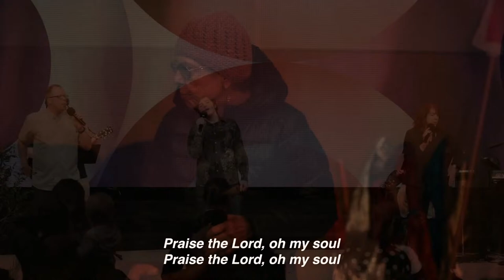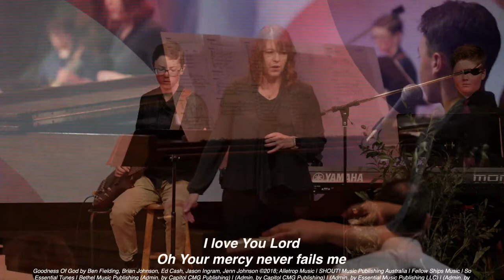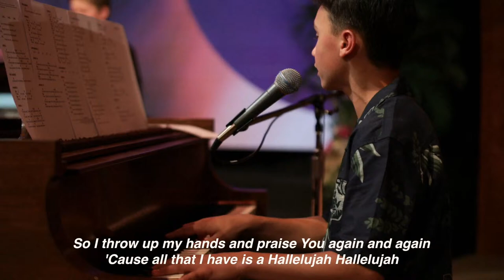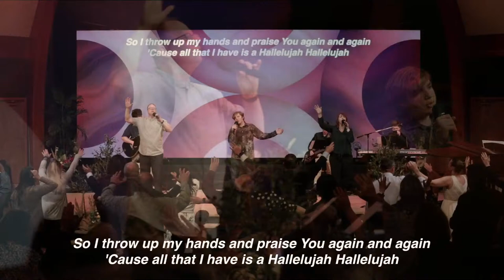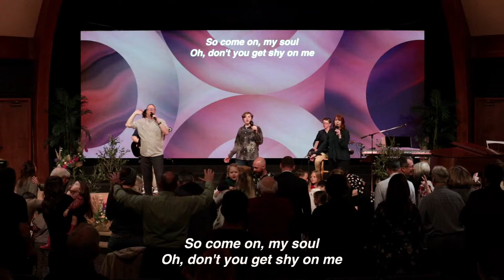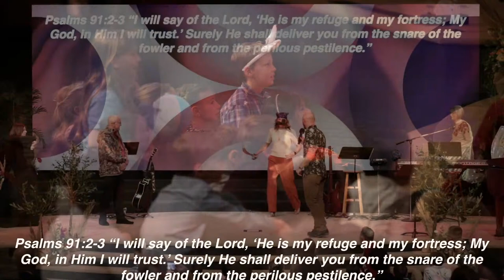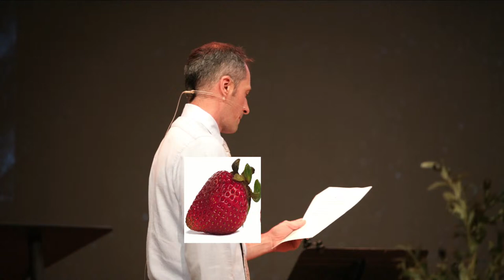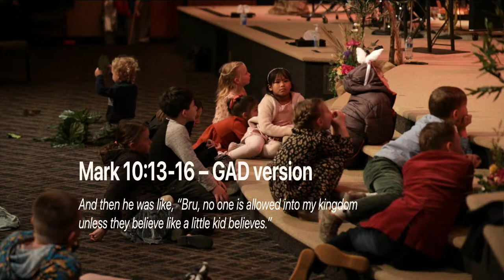Jesus Loves You - Gaddiel DeMattei - March 24, 2024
Welcome to Sunday Church!

Wordoflifeca.com